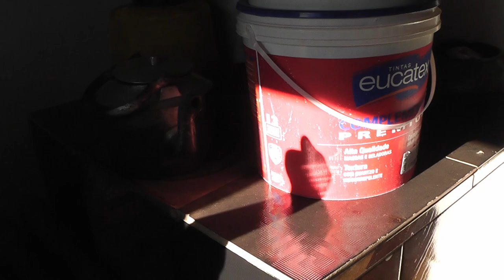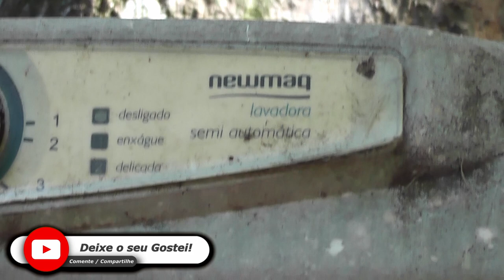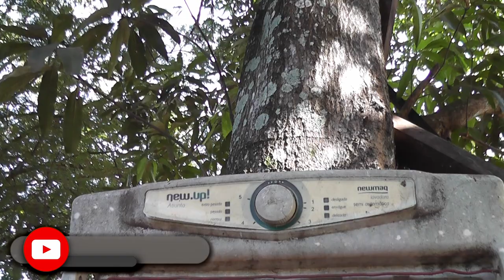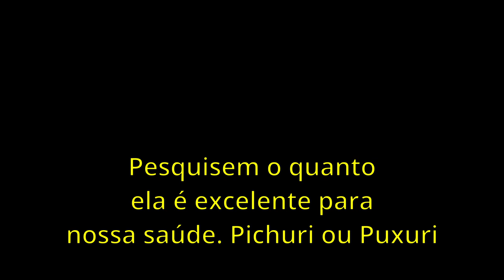Chácara dos tios, Eurípedes e Rosalina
E exploramos a chácara dos tios. Amei muito o ar de roça e a simplicidade do lugar. É a nossa cara.